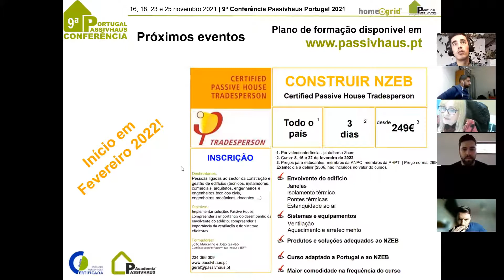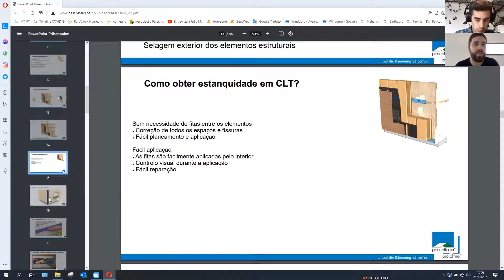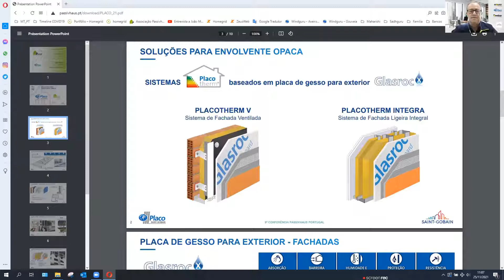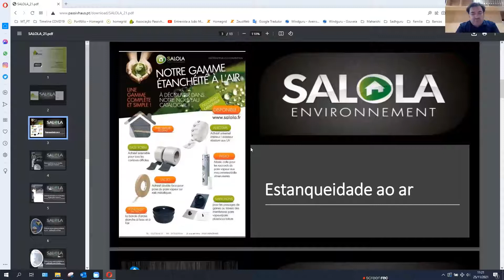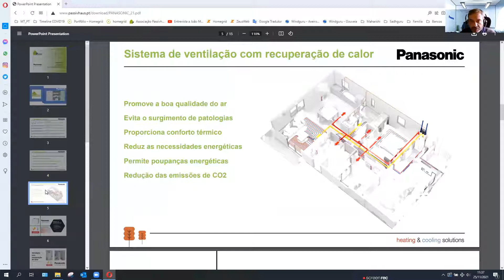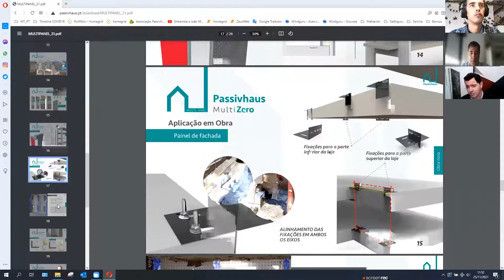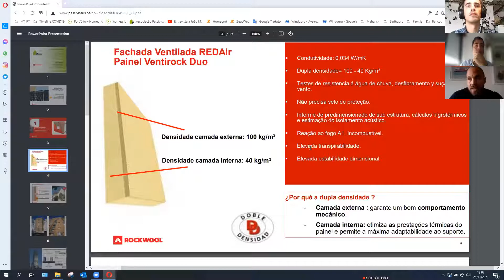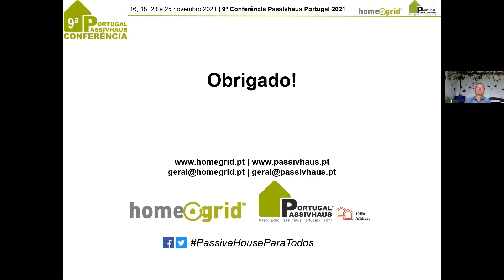9ª Conferência Passivhaus Portugal 2021 - Visita 4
9ª Conferência Passivhaus Portugal 2021 - Visita 4